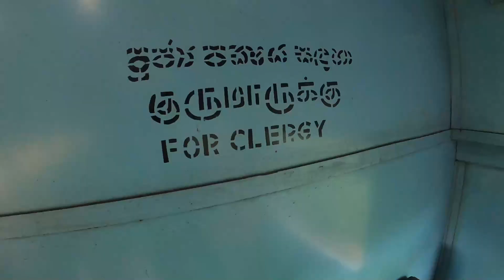SRI LANKAN RAILWAY FIRST CLASS JOURNEY GONE WRONG | MANNAR TO COLOMBO BY TRAIN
srilankan railway first class journey gone wrong mannar to colombo by train
Thank you for giving your precious few seconds to check out my description. Ladies & gentlemen If you love travelling then you came to absolutely right my dear.
This video is about Mannar train journey